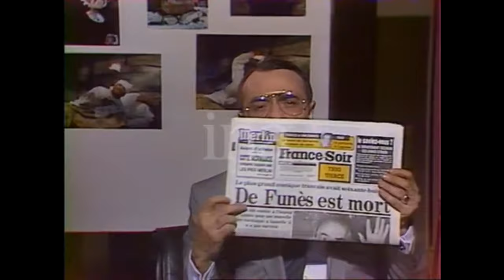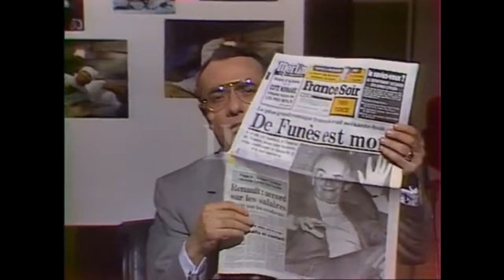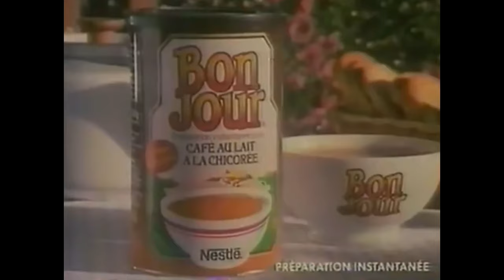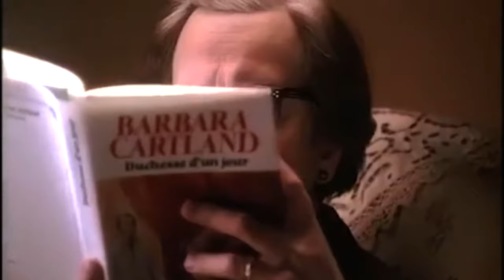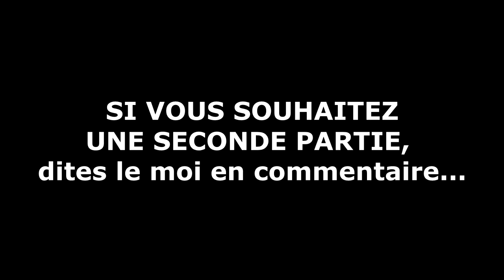LA TÉLÉ DES ANNÉES 80 FAIT SON CINEMA !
Il n'est jamais évident de savoir si c'était mieux avant. Il y a toujours des contre exemple.
En revanche, en matière de télévision française, le " c'était mieux avant" est vérifiable.
C'est ce que je tente de vous montrer dans cette vidéo d'archives télé ou j'ai compilé un panel d’émissions qui parle de cinéma !

Montage : Dirty Tommy
Merci à l'INA
Merci à esprit 80s 90's ainsi qu'a toutes les petites chaînes YT qui mettent leurs enregistrements à disposition.